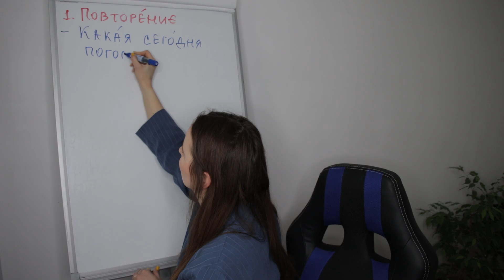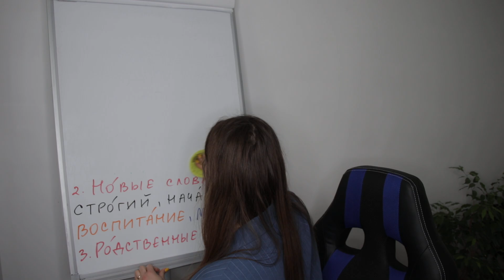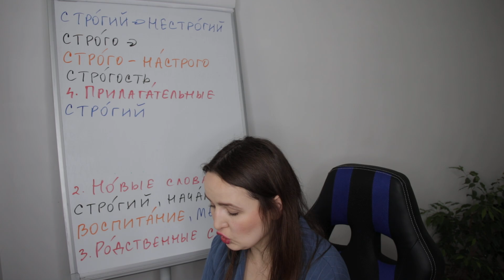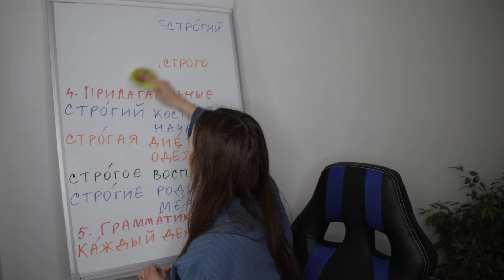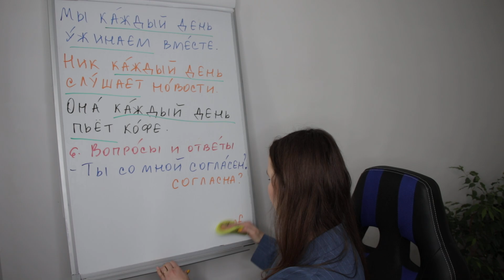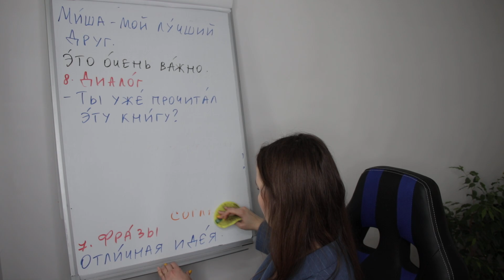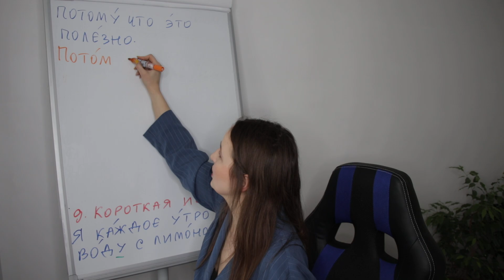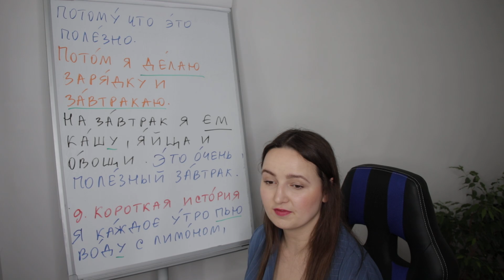DAY #142 OUT OF 365 | LEARN RUSSIAN IN 1 YEAR